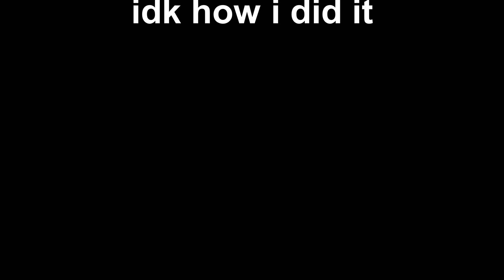Light Transformation Glitch- Blox Fruits